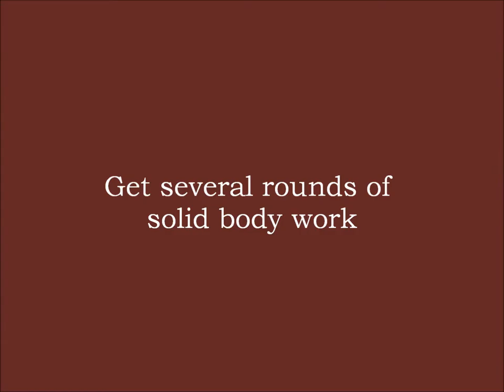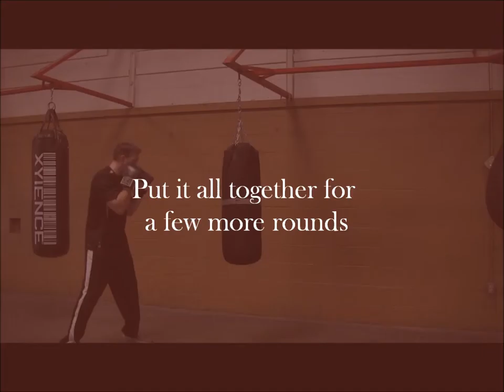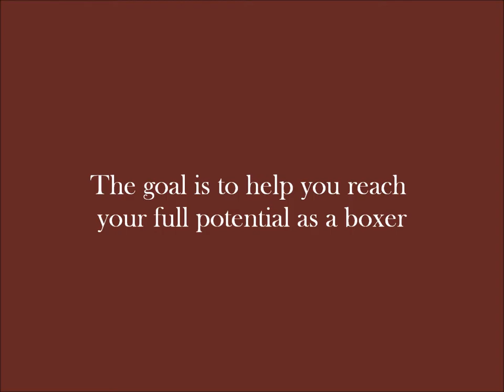Boxing Training - The Heavybag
Boxing training, lessons and skills. Learn how to hit the heavybag. How to punch. Proper technique and demonstration. Coaching and training. Boxing instruction to help you reach your full potential as a fighter.